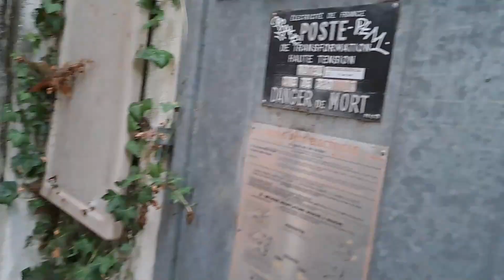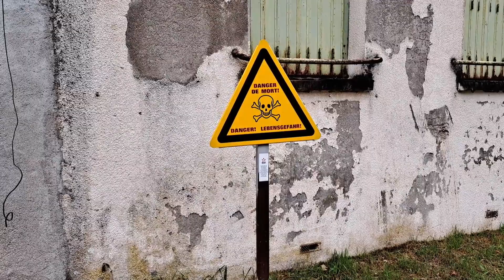ovnis, extraterrestres, suicides et complotistes.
Dans cette vidéos certaines personnes (plutôt les complotistes) vous parleront d'ovnis, sectes, extraterrestres, suicide en masse, taux de cancers élévés... en fait rien de tout ça sauf à une époque il y a bien eut plusieurs suicides. Sur ce site ma visite était l'église avec son architecture assez surprenante, bon vissionnage.